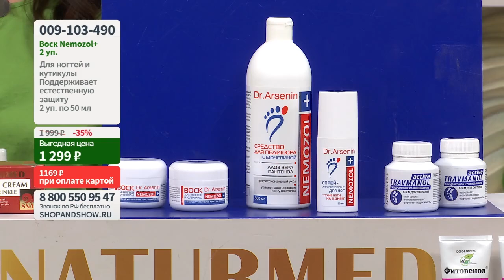Воск Nemozol+ для ногтей и кутикулы. Shop & Show (Красота)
[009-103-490] Воск Nemozol+ для ногтей и кутикулы (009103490)